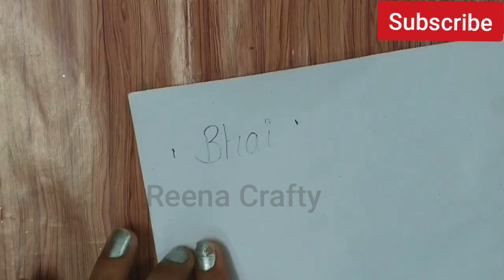Rakhi making competition ideas / Rakhi kaise banate hain / Easy rakhi ideas / handmade rakhi designs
Hello friends 😊

In this video we will learn how to make quick simple and easy beautiful rakhi 🤩🤩

Rakhi making competition ideas
1st prize rakhi making
Ghar par rakhi kaise banate hain
Easy rakhi ideas
Diy rakhi
Handmade rakhi
Rakhi decoration at home
Rakhi making with paper
Raksha bandhan rakhi making
diy rakhi for raksha bandhan
diy rakhi ideas
handmade rakhi designs